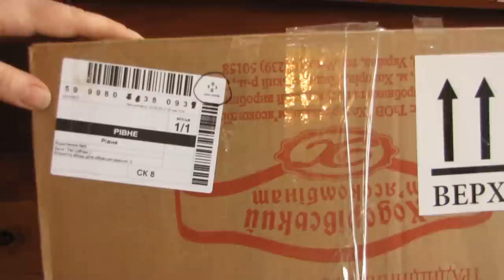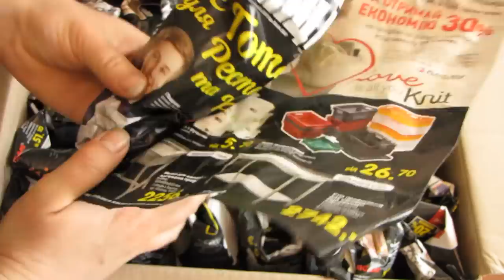Распаковка посылки с фиалками. Доставка фиалок почтой. Быстрый и надежный метод упаковки фиалок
В данном видео я распаковываю посылку которая была отправлена новой почтой  и вернулась назад. Посмотрите как доезжают Новой почтой растения. Здесь приведен надежный и быстрый метод упаковки фиалок